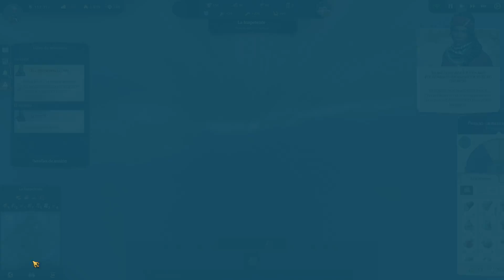ANNO 1800 | Capitulo 5 | Empiezan las Expediciones y combates navales!!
Anno 1800 en Español
Anno 1800 gameplay español
Anno 1800 revenant
Anno 1800 revenantlol
Anno 1800 gameplay
Anno 1800 gaming4gamers
Anno 1800 pc
Anno 1800 guia
Anno 1800 estrategia
Anno 1800 campaña